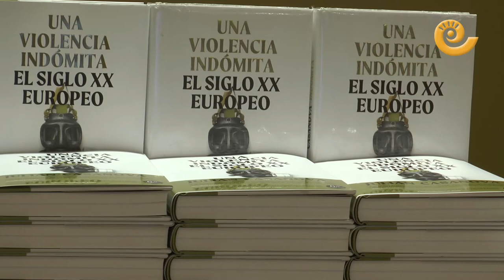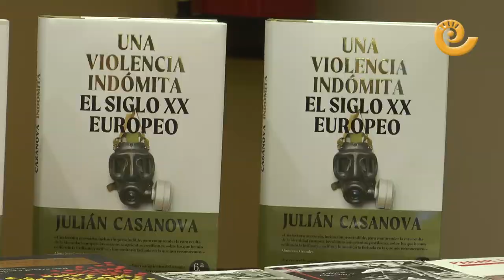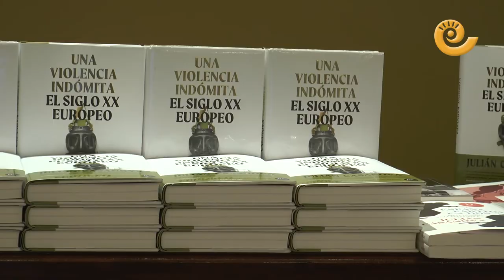Presentación del libro 'Una violencia indómita' de Julián Casanova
El escritor e historiador, Julián Casanova, presentó en la tarde del viernes 16 de abril de 2021 su nueva obra: "Una violencia indómita". El acto se celebró en el teatro de Alcañiz que completó su aforo siguiendo las medidas de seguridad sanitarias.